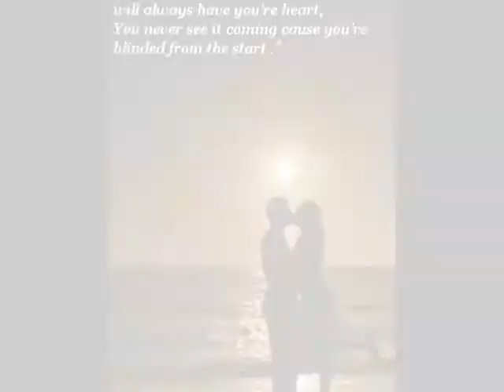Polish Coast ,Baltic Sea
Polish Coast is about 700km. It starts in Swinoujscie (West) and ends in Krynica Morska (East). There are many places to be visited in a summer time. There wild beaches and crowded beaches where disco music is played all night long. Everyone can find something interesting. In a winter time it is better to visit big cities as Gdansk, Gdynia and Sopot or Kolobrzeg, Szczecin. These places I mentioned are crowded all year long. Gdansk and Sopot are the best in the East Coast if you want to have fun, Sopot is even better. Kolobrzeg (West Coast) is also great. At a German border there 2 towns that are great as well, i.e. Swinoujscie and Miedzyzdroje. Both are on the islands, i.e. Uznam and Wolin. Wolin is known from old Viking times, on this island there was Viking's port called Jomsborg. Of course you willnot see any Vikings anymore, but you can have fun seeing some rebuilt viking drakkars, some modern Vikings, etc. Middle East Coast. There is a nice town Leba where you can see the biggest dunes in Europe. Pharaoh movie was shot there, so dunes are all right.
 So there are plenty of space for tourists. Poland has beautiful beaches with very fine, soft sand. Amazing, Polish sand is beter than Californian one. You gotta believe me. Besides we have ambers. Where else can you find ambers on the beach? Ancient Romans travelled to Poaland just to purchase ambers. Pubs, taverns, discos are across the whole Polish Coast. There are beaches with plenty of tourists and there are almost wild ones. You can eat really fresh fish there. Restaurants purchase them directly from fishermen. Anybody is to be satisfied. You willnot regret your holidays on the Polish Coast.